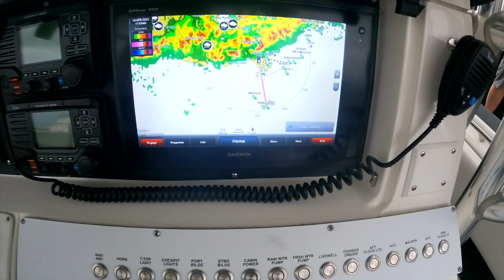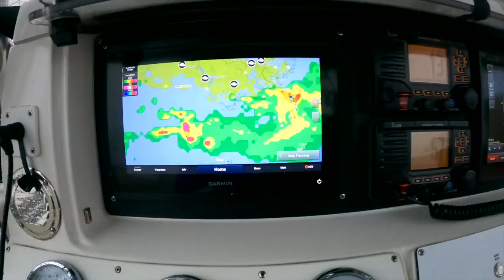STUCK in Venice with Storms Everywhere!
Come hang out with us while the Circus is STUCK in port in VENICE Louisiana. But even though the weather is horrible the team somehow manages to finds plenty to do. Check out Jon and Jerry on the mini bikes, Iguanas, cooking and the fish that are caught when the weather breaks enough (barely) to get offshore. Would you go fishing in this mess?